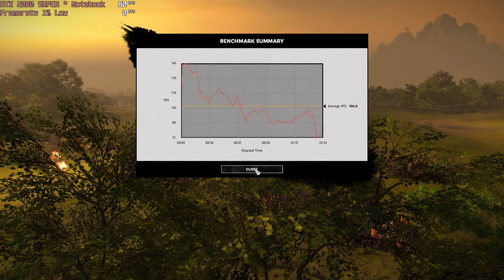🎮 NVIDIA GeForce RTX 2080 Super - Total War: THREE KINGDOMS gameplay benchmarks (1080p)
⬇️⬇️⬇️ Best Laptops for Total War: THREE KINGDOMS: COMING SOON

💻 Test Configuration:
Intel i9-10980HK
NVIDIA RTX 2080 Super
32 GB RAM
External Monitor

✅ LaptopMedia.com